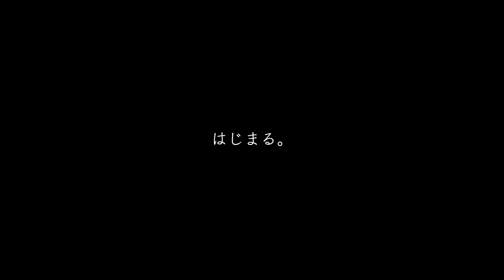【ブラックギア】こんな道具が...30代で人生初...キャンプ...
【一言】
30代は...まだまだ子ども

これからが大事.

今回のキャンプ道具
テーブル
焚き火台
コーヒーミル
シャラカップ
大豆ミート